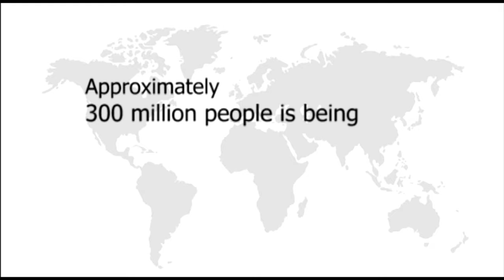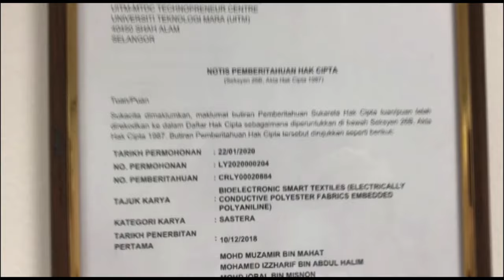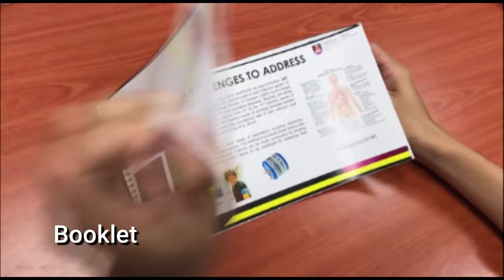IIDEX 2020 SUBMISSION BIOELECTRONIC SMART TEXTILES